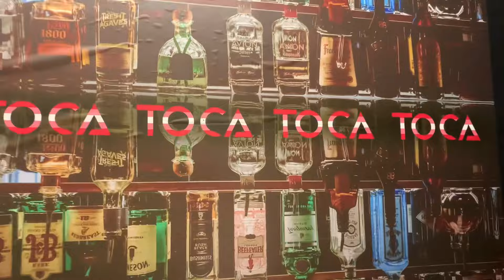Bangalore Kormangala Pub | @Toca Part 2 || Best night club dance NightClubs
Hello GUYS,
 In this video, I Will Show You TOCA  KORMANGALA Party. I will be telling you guys about the Best Clubs in Bangalore. Discussing the Bangalore's lit nightlife and the clubbing scene there and literally the BEST PARTY PLACES IN BANGALORE.

|| Amazing experience in no limits pub mg road do check it out! Live music and dance floor at single place ||

Kormangala Pub in Bangalore, India|| Night party Club & Dance bar in bangalore ||

Address: 122/A, 105, 1st A cross Rd, KHB Colony, 5th Block, Koramangala, Bengaluru, Karnataka 560034

Best nightlife near bengaluru
Best nightlife near karnataka
bangalore nightlife
bangalore night clubs
bangalore pubs nightlife
bangalore pub
pubs in bangalore
koramangala nightlife
pub dance
bangalore club
pub in bangalore
great cocktails near bengaluru,
bangalore clubs nightlife
bangalore pubs
nightlife in bangalore
bangalore hot girls
best pubs in bangalore
night club
Nightlife of Bangalore
live music
pub dance
bangalore club
pub in bangalore
bangalore clubs nightlife
bangalore pubs
nightlife in bangalore
night club
bollywood party
bangalore party tonight
bangalore dj party
top 10pub in bangalore
best place for party
nightlife bangalore hindi
toca koramangala

Foodie Shweta